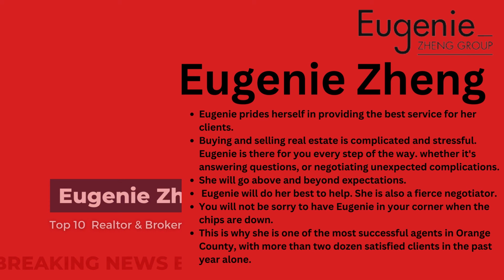English Lunar New Year Celebration, 农历新年庆祝活动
Eugenie prides herself in providing the best service for her clients. Buying and selling real estate is complicated and stressful. Eugenie is there for you every step of the way, whether it's answering questions, or negotiating unexpected complications. She will go above and beyond expectations. For example, for a recent client, she helped buy new furniture and arrange for renovation contractors! Whatever the client needs, Eugenie will do her best to help. She is also a fierce negotiator. You will not be sorry to have Eugenie in your corner when the chips are down. This is why she is one of the most successful agents in Orange County, with more than two dozen satisfied clients in the past year alone. Eugenie has a Masters in Business Administration from Governors State University. She professionally traded commodity futures and options at the Chicago Board of Trade before moving into real estate. (If you think real estate is a tough business, try jumping in the trading pit for a day!) Eugenie is also fluent in English, Mandarin, and Cantonese -- which is increasingly important in the Southern California real estate market. Eugenie has lived in Irvine for more than 9 years, and specializes in Irvine and the surrounding communities. She knows these neighborhoods like the back of her hand.

Broker address: RE/MAX Premier Realty
5299 Alton Parkway
Websites: Website, LinkedIn

Real Estate Licenses: 01982489 (CA)